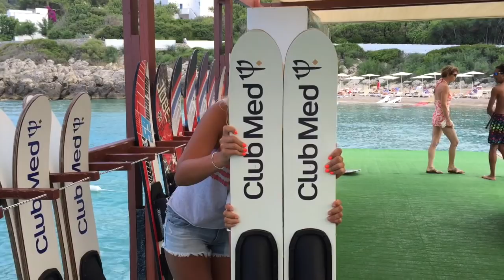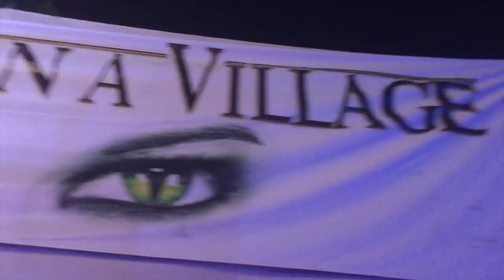Club Med Kemer - Juillet 2015 - *CateTV*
Comme chaque année, le même village, mais pas les mêmes vacances...

Koh Kemer 2015 ... l'aventure commence maintenant!!